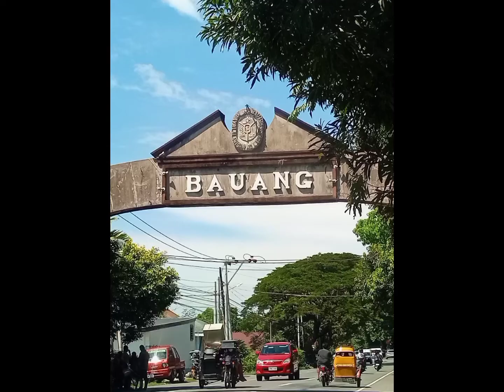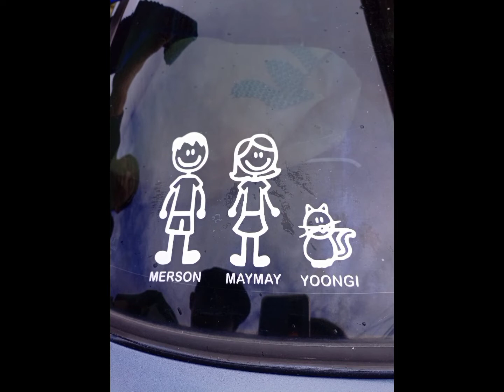GARLIC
Trapper keeper- Diamond Ortiz